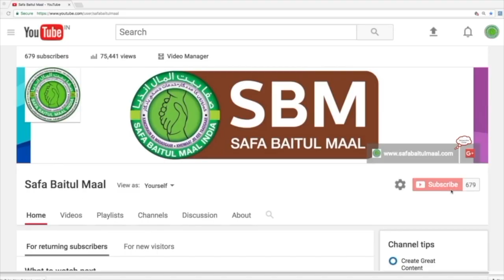SBM Weekly News From (19th December to 25th December 2020)